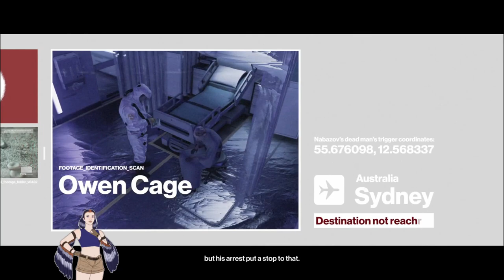Zero Day - Hitman LIVE Part 14 - 15/05/2023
Hitman! The game that kickstarted the World of Assassination trilogy and revitalised everyone's favourite bald, barcoded number-for-a-name, agent 47! Hitman is a third-person stealth game, where you infiltrate levels in a variety of disguises and end lives in a variety of unconventional ways - all in service to the shadowy ICA!

It's the grand finale of patient zero! And boy is this a hard one; an infection rips its way through the Hokkaido level, and we follow in its tracks. Can 47 clean up the mess faster than it spreads? Or will we have to euthanize all of Japan?